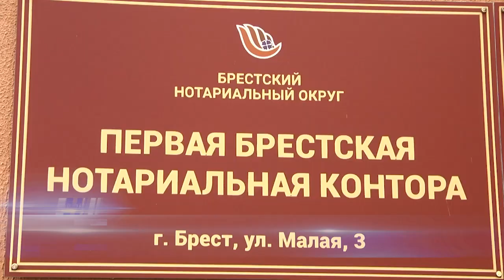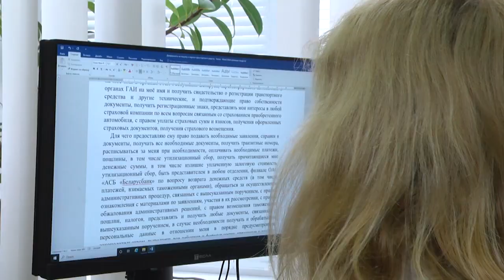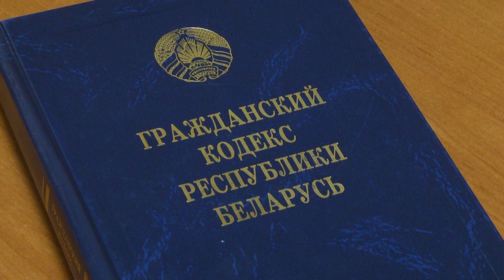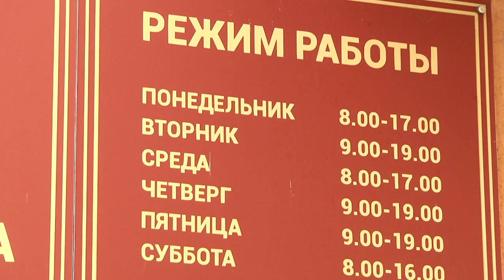2024-02-28 Советы нотариуса: как отменить доверенность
Многие из нас в своей жизни сталкиваются с ситуацией, когда необходимо совершить определенные действия, но нет возможности сделать это лично. В таких случаях граждане обращаются к нотариусу за удостоверением доверенности. Доверенность - это письменное уполномочие, выдаваемое одним лицом другому лицу для представительства перед третьими лицами. Однако, бывают ситуации, когда поверенный перестал выходить на связь или доверитель не исполняет возложенные на него полномочия, в таких ситуациях доверенность можно отменить.
*Наши контакты:*
✅Телефон горячей линии:
54-63-67